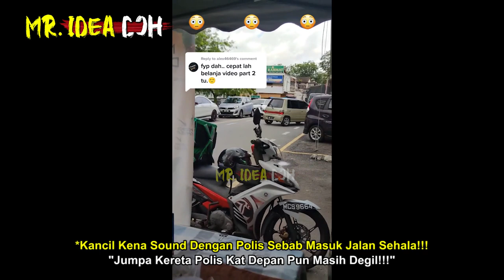KANCIL KING TAK NAK UNDUR DI JALAN SEHALA DEPAN POLIS | LAST2 POLIS MAKl AUTO KECUT PATAH BALIK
Kang Abang Polis Kasi Surat Cinta Saman Baru Ada Akal
🔴Yang Berminat Nak Beli Baju 'RAKYAT JAGA RAKYAT'😊😊😊:
*Nantikan Video MR. IDEA DOH seterusnya🤓🤓🤓